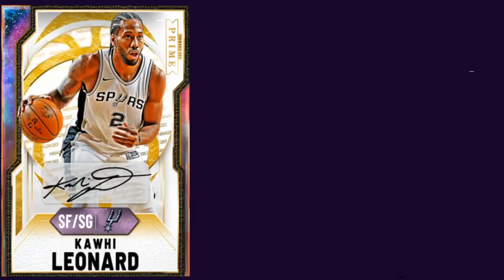INSANE MARKET RISE AND CRASH! SO MANY SNIPES AND MT MADE! WHAT IS GOING ON! RIP THE MARKET!